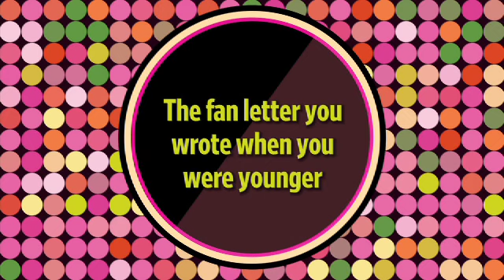Suits' Star Meghan Markle Takes Our Pop Culture Personality Test | Entertainment Weekly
The 'Suits' star dropped by EW HQ--find out which 'Beverly Hills, 90210' actor was her first celebrity crush and which 'Baywatch' lifeguard received the only fan letter she's ever written.